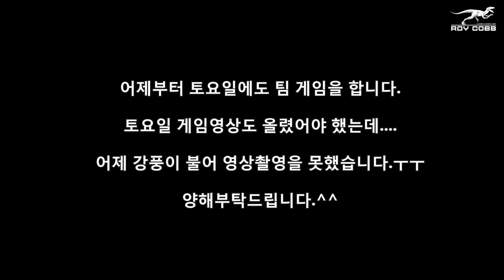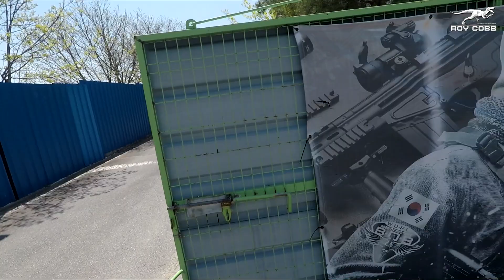[20.4.26]배틀그라운드 실사판?! 핸드건 풀게임 영상!!( 에어소프트게임,서바이벌,밀리터리,에어소프트,콜옵,워존,실사판,비비탄서바이벌,서바이벌게임장)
- 오늘도 핸드건 게임영상만 올렸습니다.^^
- 첫세트는 배틀그라운드 모드~!! 숨겨진 핸드건을 찾아라!!ㅋㅋ
- 나머지 세트는 핸드건 모듈전!!ㅋㅋ
- 오늘 샷발 좋은날이였습니다. 역대급 재미와 샷발!!^^